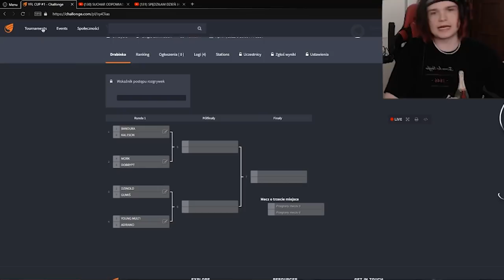WIELKI TURNIEJ YFL W TEKKENIE *zalany komputer*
Young Multi organizuje WIELKI TURNIEJ YFL W TEKKENIE 7
Twitch: (poniedziałek, wtorek, czwartek - 18:00)